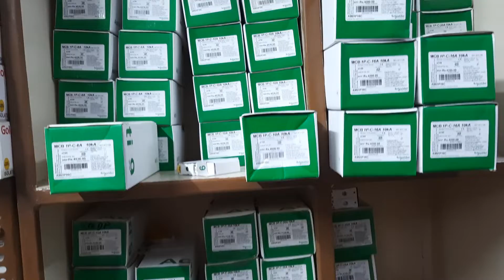SCHNEIDER ACTI-9 MCB ALL RANGE AVAILABLE